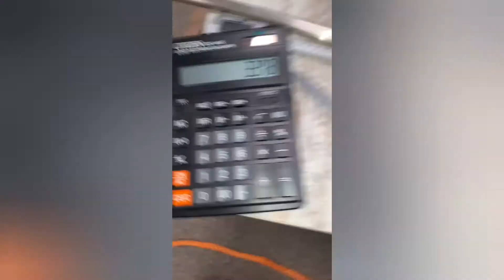Песок и синтетический трос лебёдки джипа. Что с ним происходит ? Рабочие материалы 4extreme.com.ua